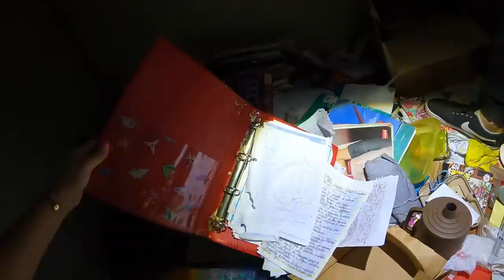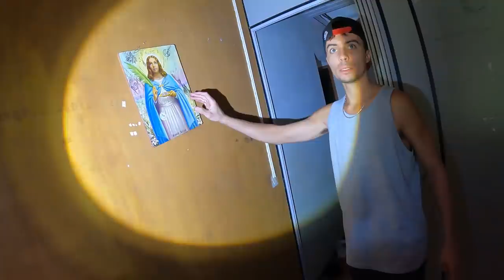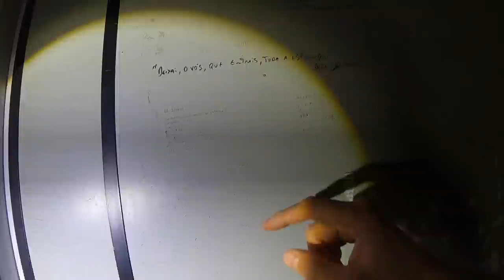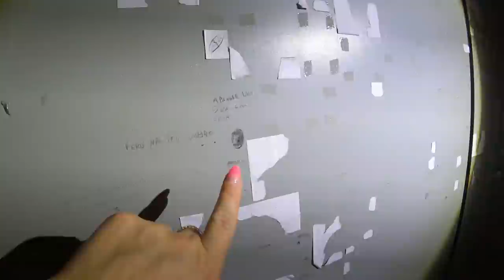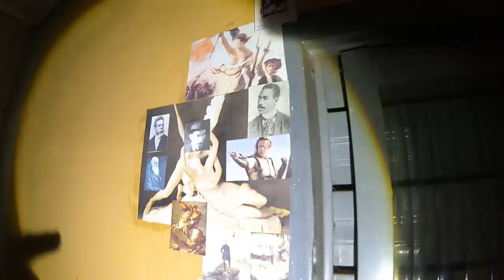FOI DE ARREPIAR VER QUE ELA AINDA CONTINUA NESSE LOCAL - A CASA DA MEIA NOITE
Foi de arrepiar voltar na casa da meia noite uando entrei no uarto da menina deu pra sentir ue ela ainda continua nesse local asombrando e atormentando uem entra nessa casa, essa casa ficou conhecida como a casa da meia noite pois todos os dias uando chegava a meia noite Bruna fazia um ritual de invocação para se comunicar com espiritos ate ue uma dessas invocações acabou dando tudo errado para Bruna.

Maringa -PR
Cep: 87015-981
Thiago Roberto